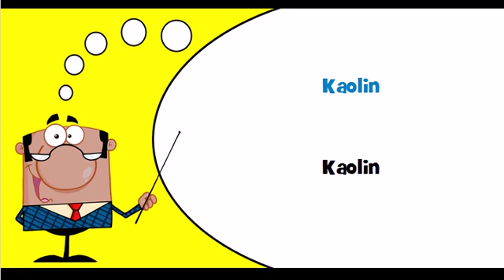Let's learn German Theme = Macadam, tarmac and tar sands